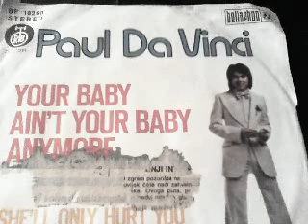Paul Da Vinci Your Baby Ain't Your Baby Anymore 1974